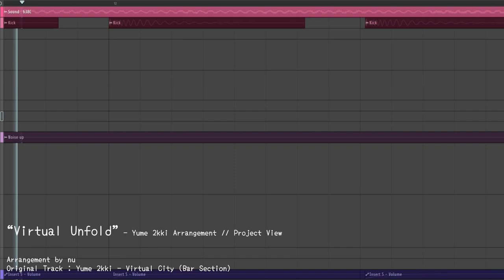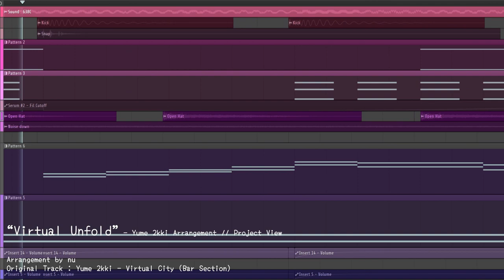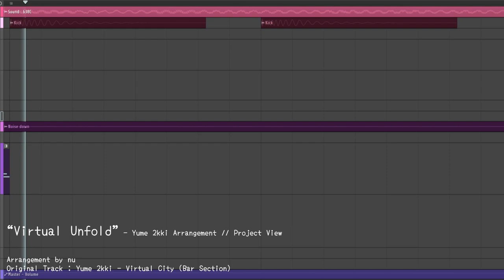nu - Virtual Unfold (Project View)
Respecting qxy.
생존 신고 용으로 하나 올립니다.

Original Track :
Yume 2kki - Virtual City : Bar

DO NOT use in any Customization Rhythm Games, or Commerical Usage.
이 곡은 커스텀 기능이 있는 리듬 게임, 혹은 상업적인 용도로 이용할 수 없습니다.